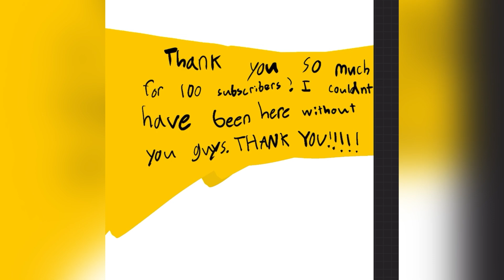Thank you for 100 subscribers!!!!!!!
Thank you guys SOOOOOOOOOOOOOOOOOO much! I couldn’t have been here without you guys:)